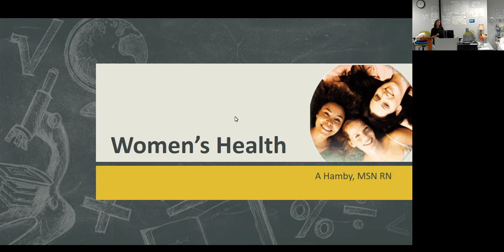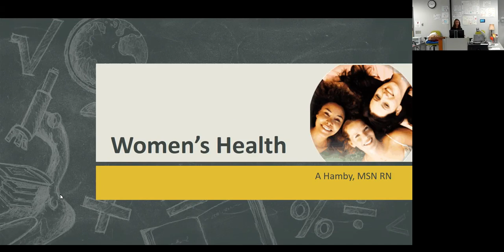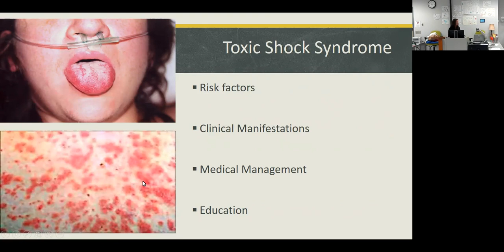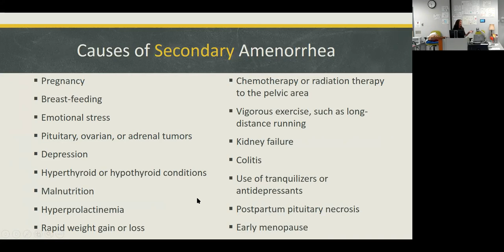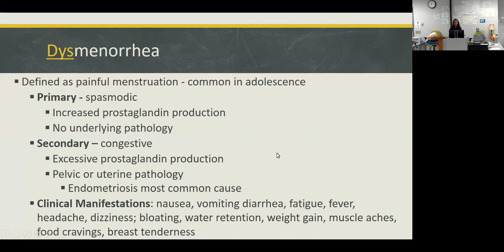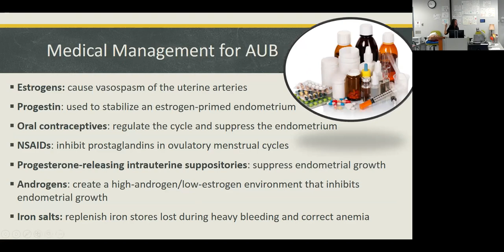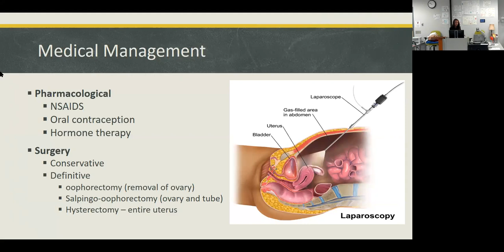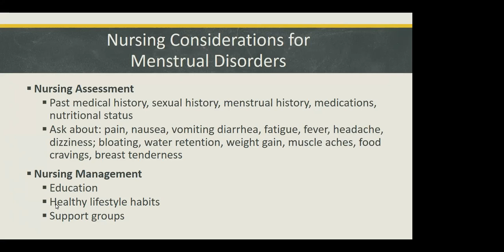NUR 113 First Session 21 June 2018 - Women’s Issues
Nursing 113 Family Health Concepts 6/21/18 First Session - Women’s Issues